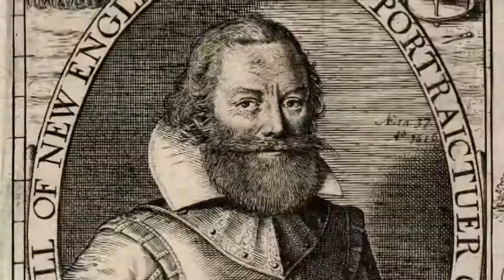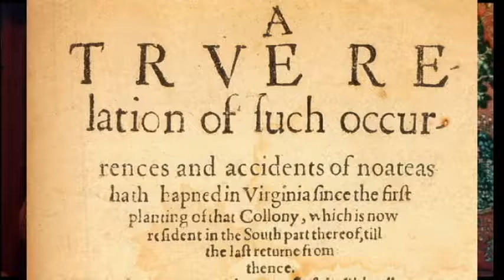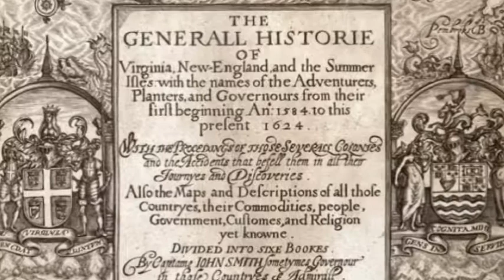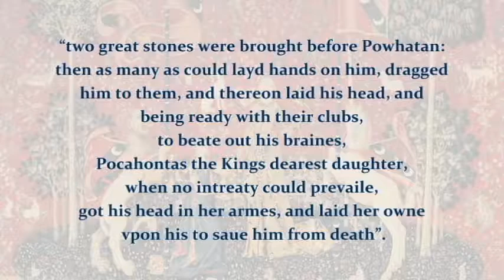The London History Show: Pocahontas & John Smith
Welcome to the London History Show!

Every episode, we'll be looking at a different statue, plaque, building or feature of London's landscape that you can find for yourself, and we'll tell its story.

According to the National Museum of the American Indian, some people prefer "Native American" and some prefer "American Indian", so I switch between them.

Sources:
Custelow, L. & Daniel, A. 2007. The True Story of Pocahontas: The Other Side of History.

Milton, G. 2000. Big Chief Elizabeth: How England’s Adventurers Gambled and Won the New World.

National Museum of the American Indian. 2007. Do All Indians Live In Tipis?

Shapiro, L.G. 2014. Pocahontas: Fantasy & Reality.

Smith, J. 1616. Letter to Queen Anne.

Smith, J. 1624. The Generall Historie of Virginia, New-England, and the Summer Isles.

Strachey, W. 1612. The Historie of Travell into Virginia Britania.

United States Postal Service. Postage Stamps. [Accessed 31/12/2017].